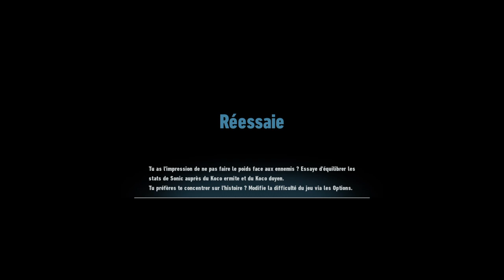Sonic frontiers Aventures dlc Bon mal boss numéro 2